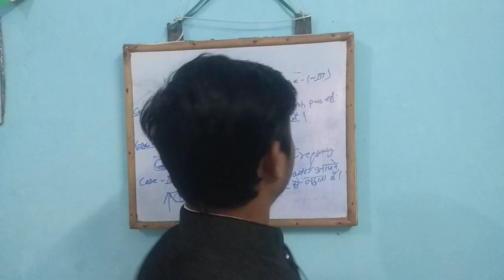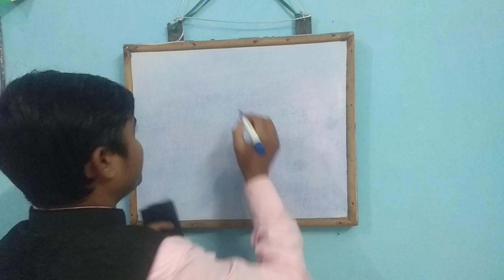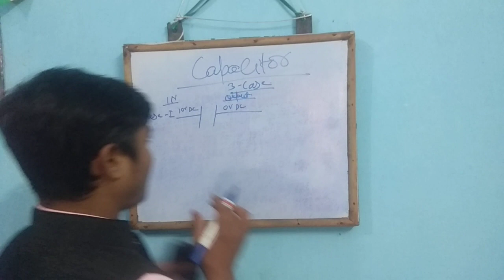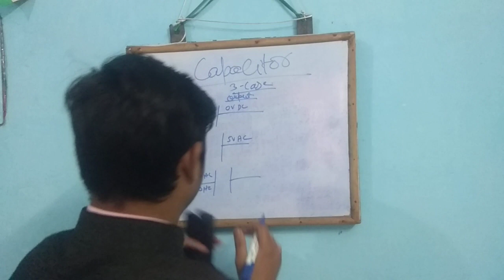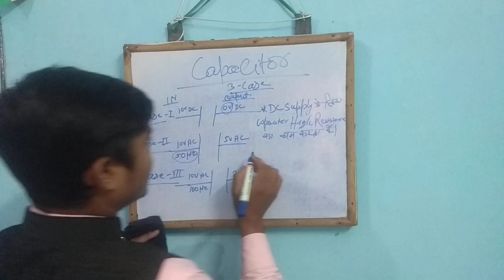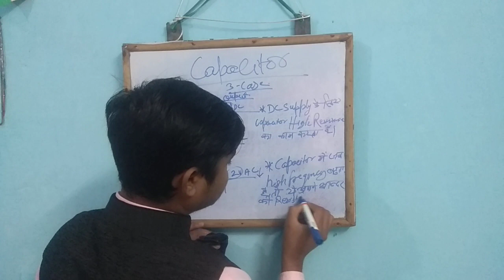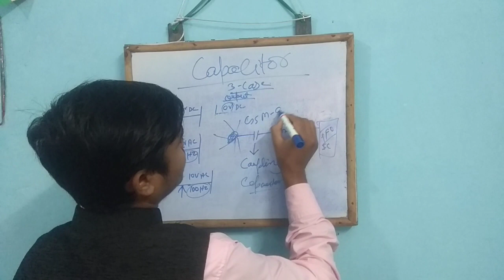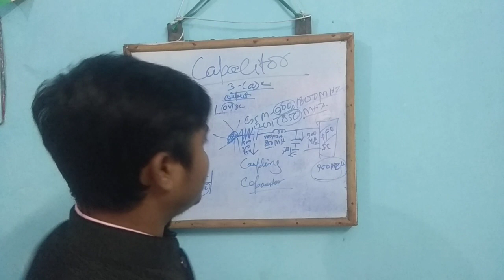capacitor mobile mobile motherboard#network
this type of knowledge first time sher